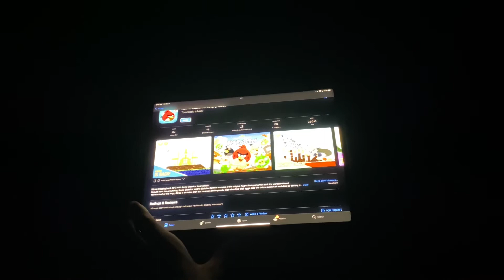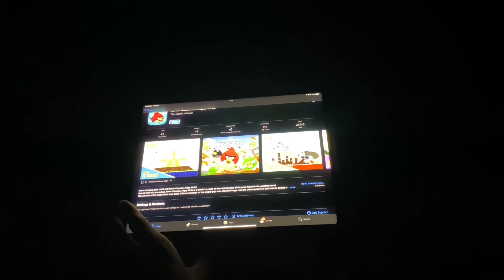Oh, the nostalgia - Angry Birds Classic is back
The Angry birds game from 2012 is back and I'm here for it